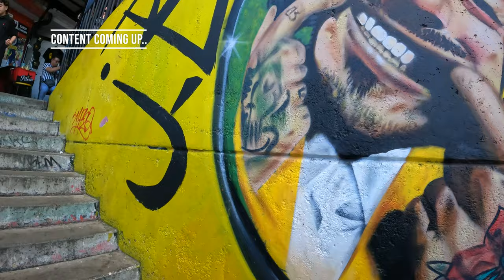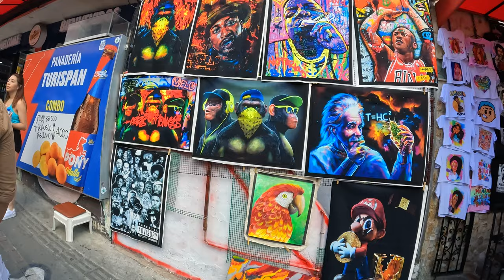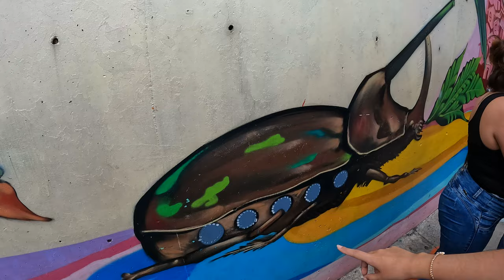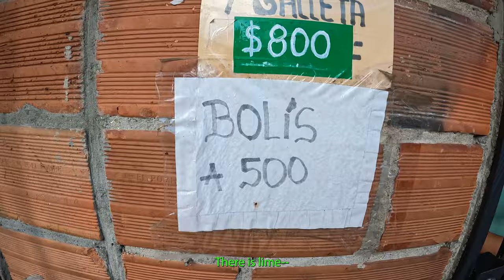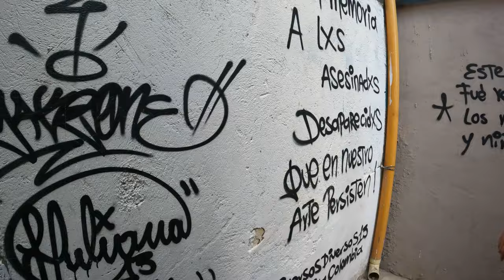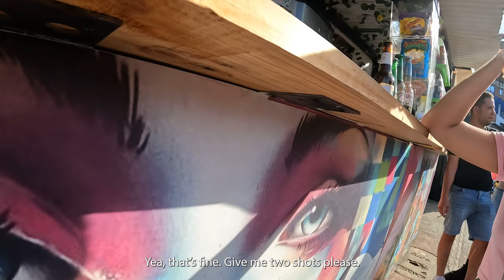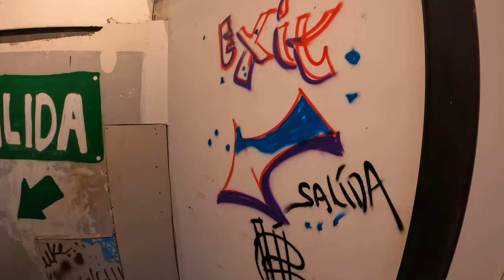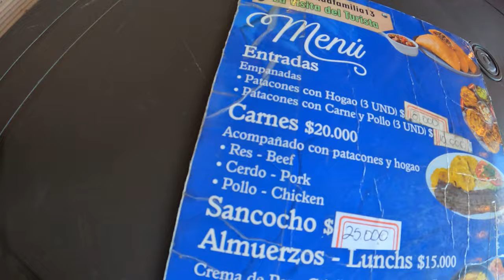Colombian Girl Takes Me to Comuna 13 🇨🇴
Today was one of the most fun days I've had since being in Colombia. The culture was vibrant and the energy was immaculate.

I can see how living closer towards the tourist zone could be a bit annoying but I'm happy hearing how far Comuna 13 has come.

Want behind the scenes or exclusive content? CLICK HERE!